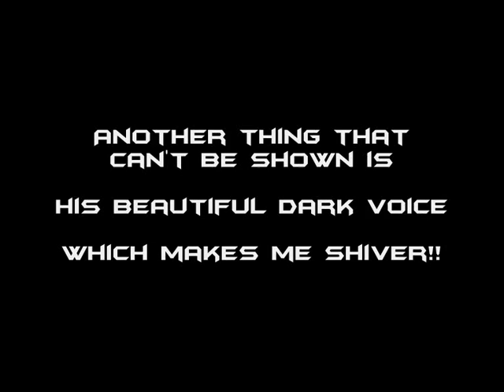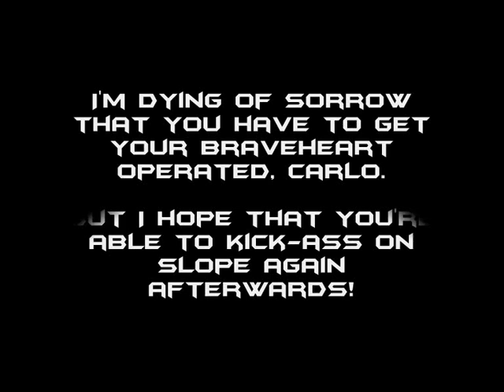CARLO JANKA - the sexiest man alive!!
some real good reasons to adore my HOT GRISCHA BOY!!